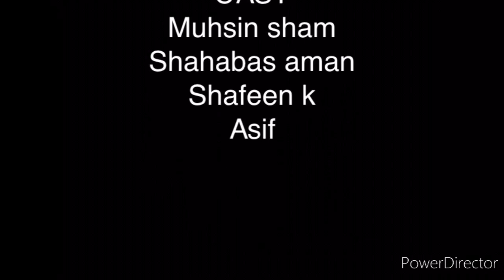‘Koottukettu’ creation ‘kalippu’ part-1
തുടക്കമാണ്. പോരായ്മകളുണ്ടാവും. ക്ഷമിക്കണം. സപ്പോര്‍ട്ട് ചെയ്യണം..